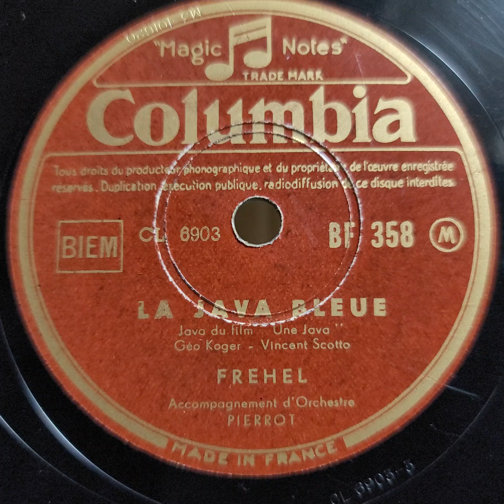Frehel（フレエル）♪La Java Bleue♪（青色のジャヴァ）1939年 78rpm. ～ シャンソン